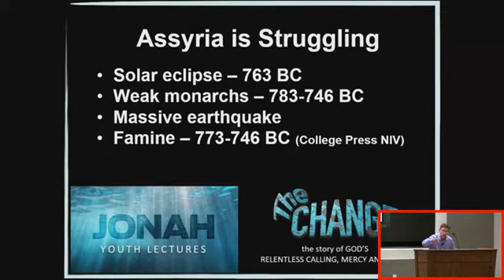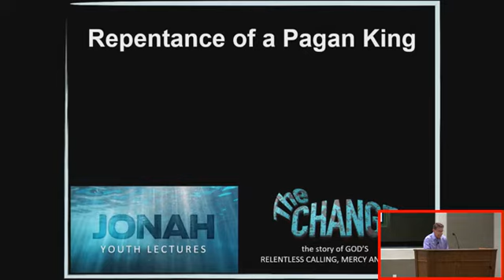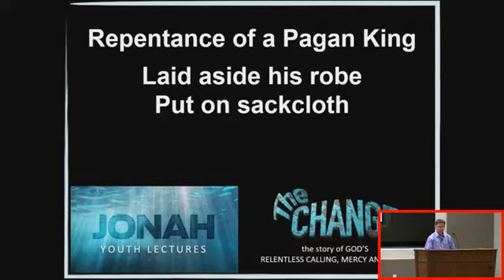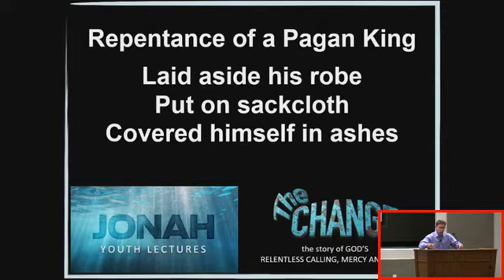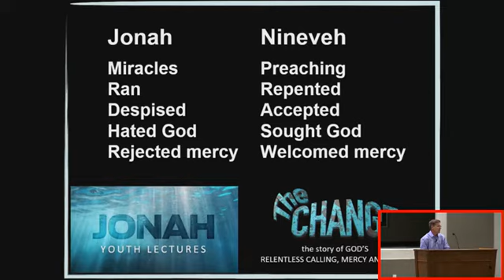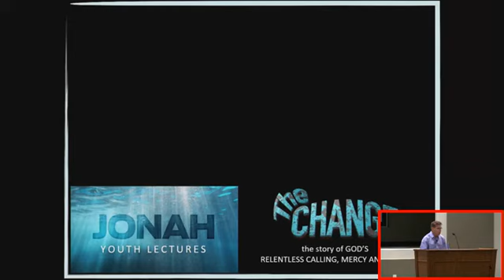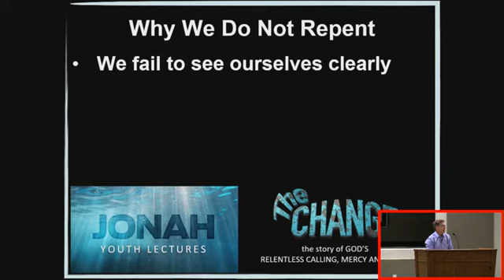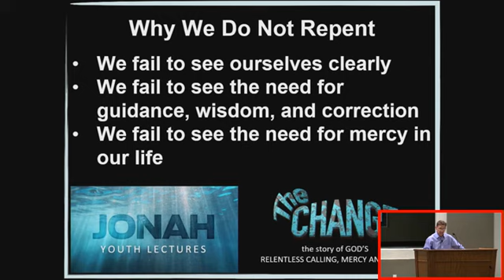JONAH" - Youth Lectures - Saturday, August 11, 2018